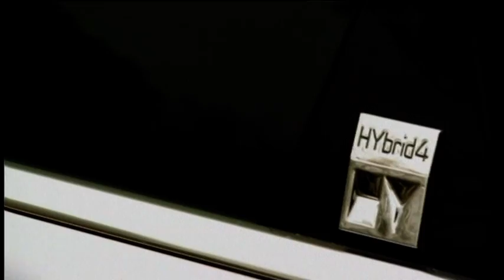Peugeot 508 RXH